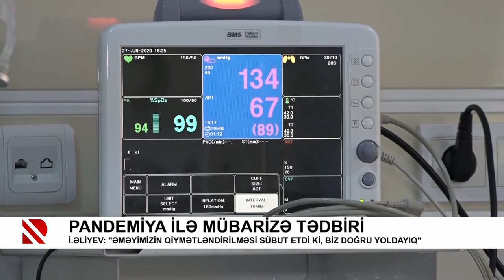İlham Əliyev: “Əməyimizin qiymətləndirilməsi sübut etdi ki, biz doğru yoldayıq“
Pandemiya ilə mübarizə tədbiri